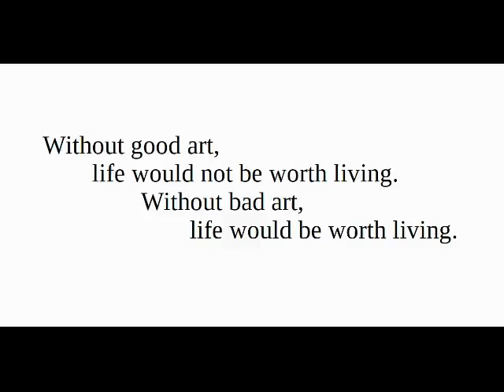Top Film Critic Reveals Why The Matrix is Overrated